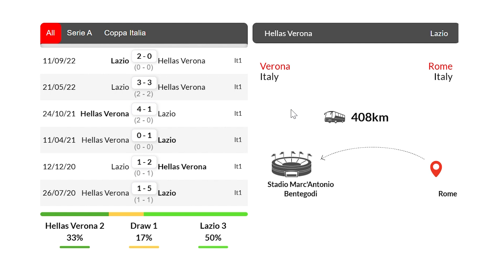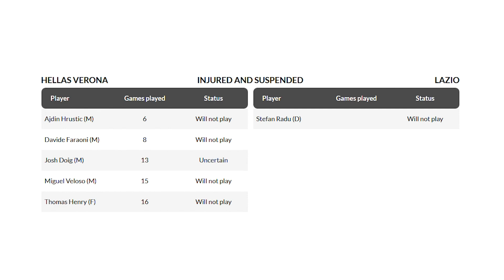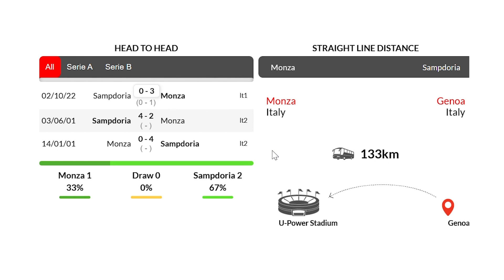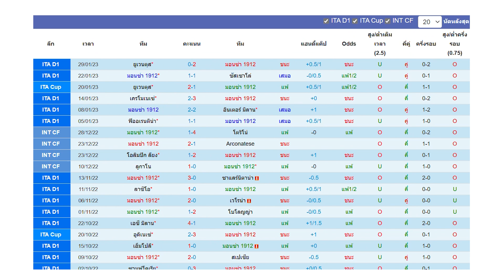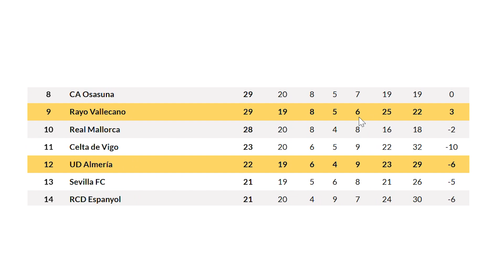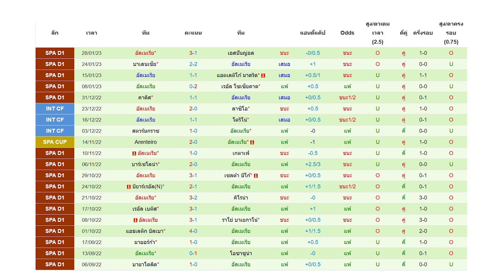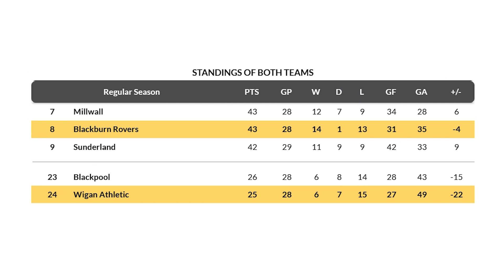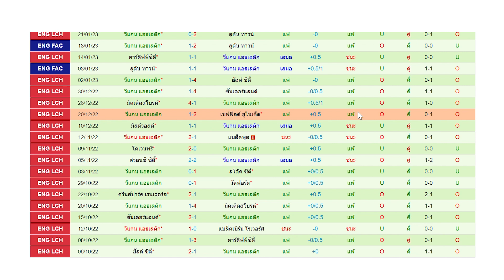วิเคราะห์บอลวันนี้ | By ทีเด็ดฟุตบอล เหลาร้อยหลา | วันจันทร์ ที่ 6 กุมภาพันธ์ 2566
วิเคราะห์ทีเด็ดบอลวันนี้ ทรรศนะบอล ฟันธงทีเด็ดบอล ที่น่าลงทุน
วิเคราะห์ วิจารณ์ บอลเต็ง บอลสเต็ป ที่น่าสนใจ
วันจันทร์ ที่ 6 กุมภาพันธ์ 2566
00:00 | วิเคราะห์ทีเด็ดบอลวันนี้
00:48 | สรุปผลบอลเมื่อคืน
03:06 | 03.00  เวโรน่า - ลาชิโอ้
08:58 | 02.45  มอนซ่า - ซามพ์โดเรีย
13:02 | 03.00  ราโย่ บาเยกาโน่ - อัลเมเรีย
18:08 | 03.00  แบล็คเบิร์น โรเวอร์ - วีแกน แอธเลติก
24:31 | สรุปผลบอลวันนี้
ราโย่ บาเยกาโน่
แบล็คเบิร์น โรเวอร์
วีแกน แอธเลติก